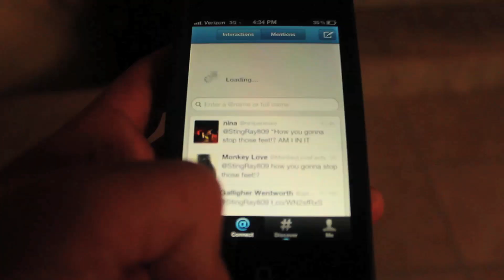LMFAO - Sexy and I Know It Parody (Movin' Round Like Bernie)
Be sure to leave a comment letting me know which song I should make a parody of next!

STALK MORE OF MY VIDEOS!